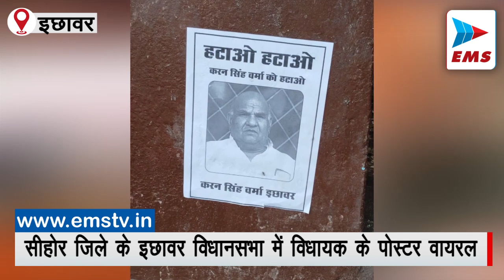सीहोर जिले के इछावर विधानसभा में विधायक के पोस्टर वायरल | EMS TV 22-Aug-2023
सीहोर जिले के सबसे सीनियर विधायक करण सिंह वर्मा जो सात बार विधायक एवं पूर्व राजस्व मंत्री रह चुके हैं जिनके पोस्टर तेजी से वायरल हो रहे हैं जिस पर लिखा है विधायक हटाओ करण सिंह वर्मा को हटावो  भाजपा पार्टी के सबसे सीनियर विधायक है जो इस बार फिर  विधानसभा से चुनाव लड़ने की तैयारी में लगे हैं लेकिन उनके पोस्टर दीवालो पर लगे हुए वायरल हो रहे हैं इछावर में उनकी पार्टी में गुटबाजी देखने को मिल रही है कही नए चेहरे इछावर विधानसभा से चुनाव लड़ने की तैयारी में लग चुके है जिसमे ये पोस्टर तेजी से वायरल हो रहा है जिसमें करण सिंह वर्मा को मुसीबत में डाल दिया है